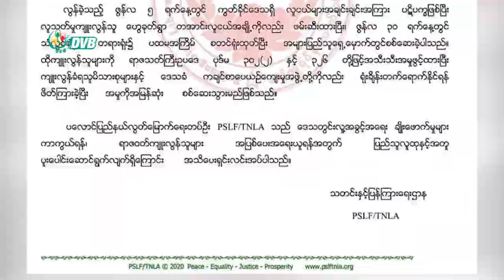DVB - တိုက်ပွဲတွေကြားက အရပ်သားလုံခြုံရေး ကြိုတင်သတိပေး စည်းကမ်းများချမှတ်သင့်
တိုက်ပွဲတွေကြားမှာ အရပ်သားလုံခြုံရေးနဲ့ အရပ်သားတွေအပေါ် လူ့အခွင့်အရေးချိုးဖောက်မှုတွေ ထပ်မဖြစ်အောင် သက်ဆိုင်ရာ တပ်ရင်း၊ တပ်ဖွဲ့၊ တပ်ဖွဲ့ဝင်တွေအားလုံးကို ကြိုတင်သတိပေး စည်းကမ်းတွေ ချမှတ်ထားသင့်တယ်လို့ လူ့အခွင့်အရေး လှုပ်ရှားသူတွေက ဆိုပါတယ်။ ဒီသတင်းကို နူးရာပေးပို့ ထားပါတယ်။